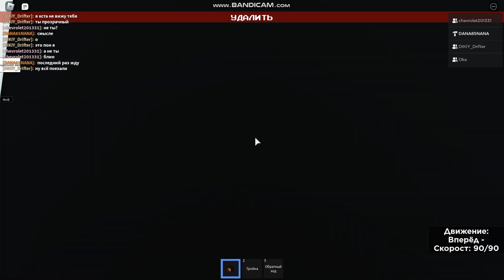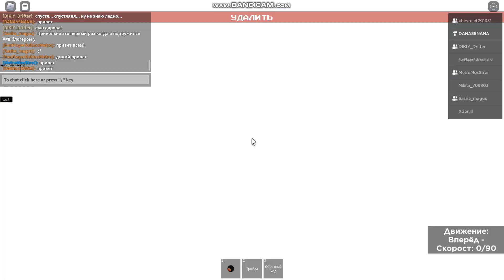Обнова моей карты Метростудия роблокс